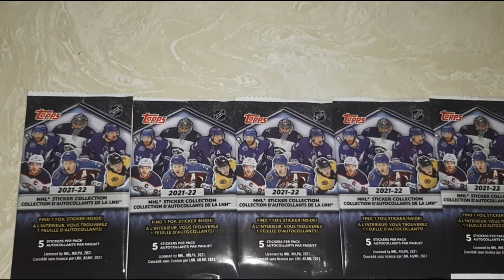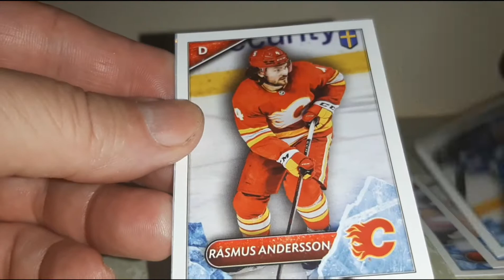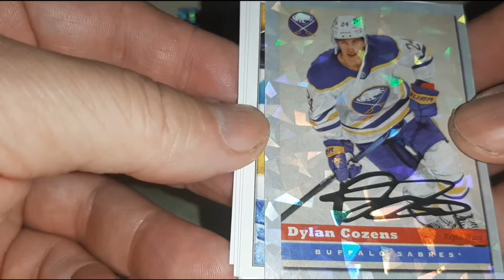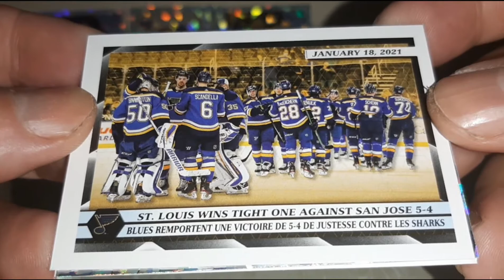Bustin' Packs #443 (2021-22 Topps 🏒 stickers) Re-run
Random players, team logos, and mascots